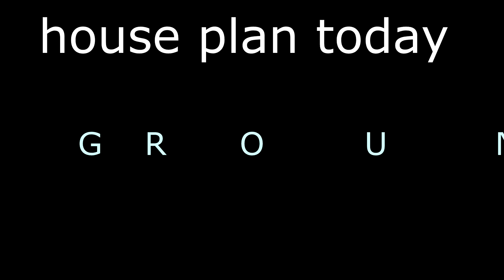18X30,60Gaj,55Gaj to 65Gaj,House plan,Ghar ka Design,houseplantoday,540sqft,15X30,Full Dimension 3D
18x30 60 gaj 55 gaj 56 Gaj 57 Gaj 58 gaj 59 gaj 60gaj  61 gaj 62 gaj 63 gaj 64 gaj 65 gaj 66 gaj 18 X 30 18by30 540 sqft 18X30 feet  3D View ghar ka naksha 450 sqft house plan 15by30 15X30 house design 50 gaj INTERIOR sabse acha ghar ka naksha WITH  FULL  DIMENSIONS Tiny house plan
15x30 small house design
15 X 30 GHAR KA NAKSHA
540 SQFT HOUSE PLAN
15X30 house design